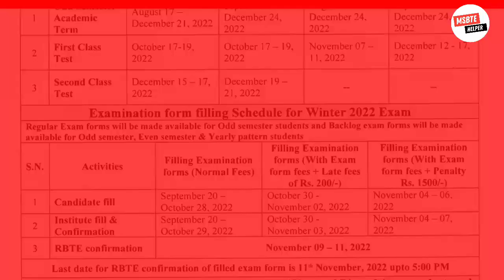MSBTE new update | winter 22 exam date etc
Mebte winter 22 exam date
Mebte winter 22 backlog exam
Msbte winter exam date
Msbte reexam update
Msbte reexam result date
Msbte reexam result
Msbte latest news today
Msbte latest update
Msbte latest update today